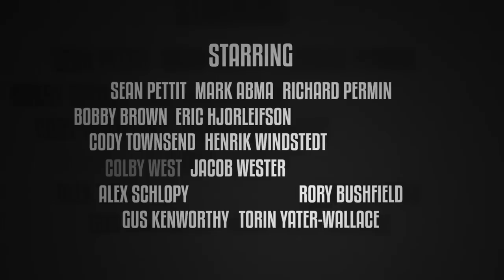Attack of La Niña Teaser - HD 720p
MSP's latest triumph, "Attack of La Niña", chronicles the deepest North American winter in recent history. This new film follows in the footsteps of "The Way I See It", MSP's 2010 release and the most decorated ski movie of all time. "Attack of La Niña" showcases the talents of today's best skiers in a journey through the snowiest winter of their lives. This action-packed film -- captured using the most state of the art camera equipment available -- demonstrates the limit of what is possible in modern freeskiing. Featuring super steep descents, unbelievably deep powder, and giant airs, "Attack of La Niña" will transport you to Colorado, Alaska, British Columbia, Washington, California, and many other world-class destinations.

"Attack of La Niña" features the tremendous skiing brilliance of: Mark Abma, Sean Pettit, Eric Hjorleifson, Rory Bushfield, Henrik Windstedt, Cody Townsend, Jacob Wester, Ingrid Backstrom, Bobby Brown, Gus Kenworthy, Richard Permin, Colby West, James Heim, Callum Pettit, Alex Schlopy, Russ Henshaw, and Torin Yater-Wallace.